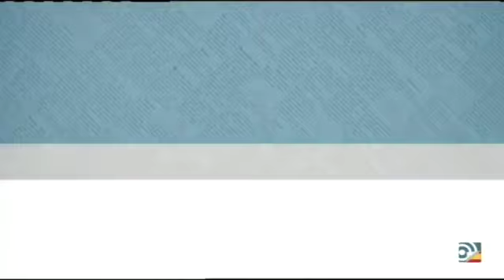Federico Jiménez Losantos a las 8: Riesgo vital de Zaplana en la cárcel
Federico Jiménez Losantos comenta cómo la Audiencia deja a Zapalana en prisión, el discurso de Torra y otros asuntos de la actualidad.